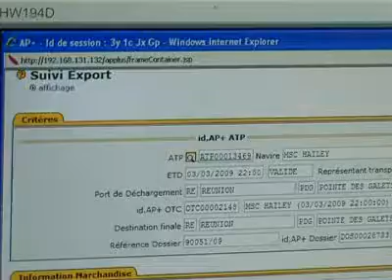Déménagement international : le transport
Tous les conseils pour un déménagement international serein avec les Gentlemen du Déménagement.